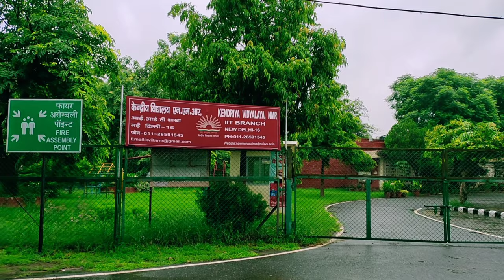KENDRIYA VIDYALAYA NMR IIT BRANCH... aka kv iit